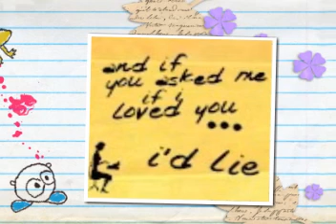Joe Jonas- I'd Lie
My video for Joe to Taylor Swift "I'd Lie"!!

HEY People! I KNOW he doesnt have a sister!! lol

I had to put Momma Jonas on here b/c i think she is so beautiful!! I can see where the boys get it!!